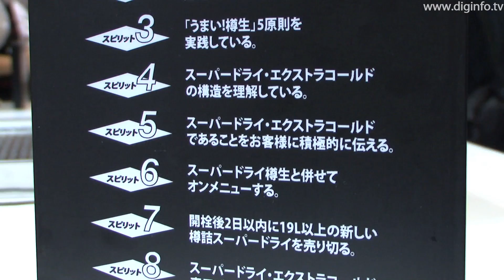氷点下の『アサヒスーパードライ』エクストラコールド : DigInfo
2010/8/19

アサヒスーパードライ エクストラコールド専用サーバー